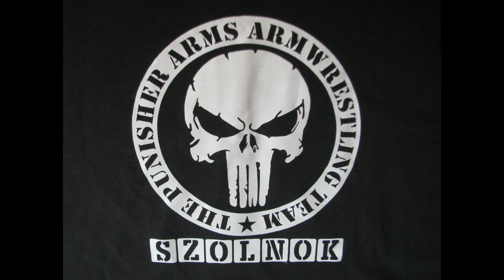Punisher Arms Szkander #38